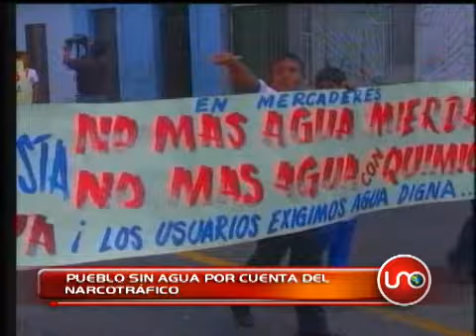Pueblo sin agua por cuenta del narcotráfico